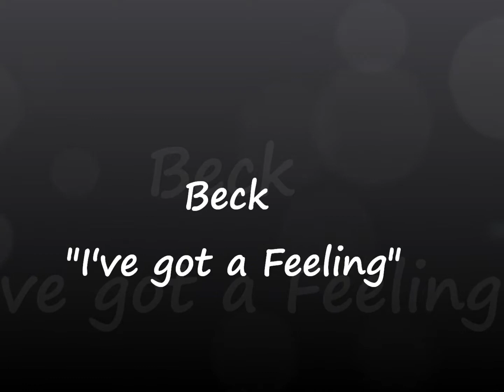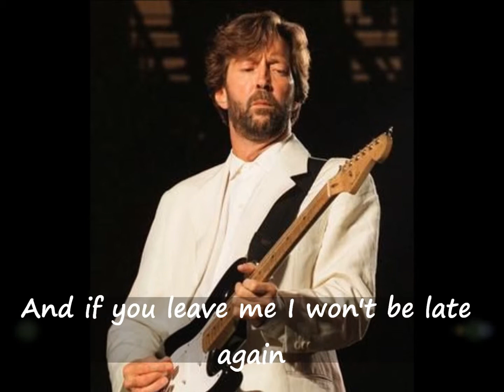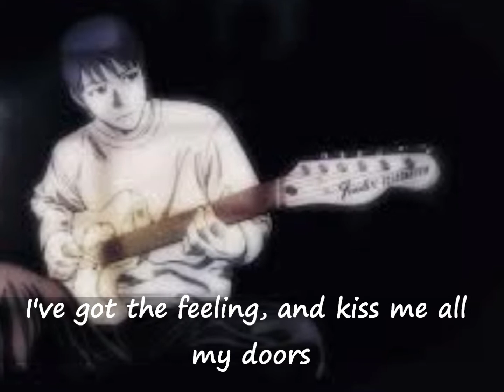Beck "I've got a Feeling "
Voici quelques sites d'auteur-compositeur , parolier et poètes français :
Here are some sites of composer-songwriter, lyric writer and French poets :
He aquí algunos sitios de cantautor, libretista y poetas franceses :